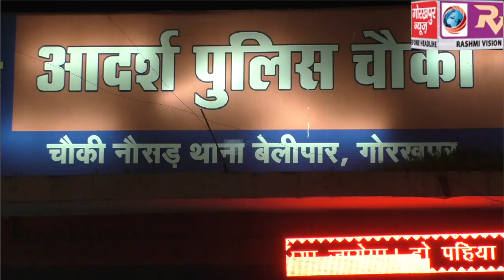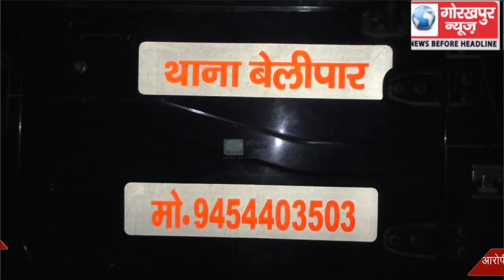अवैध संबंध में बाधक बन रहे सगे भाई की भाई ने की हत्या, पुलिस ने शव को कब्जे में लेकर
अवैध संबंध में बाधक बन रहे सगे भाई की भाई ने की हत्या, पुलिस ने शव को कब्जे में लेकर पोस्टमार्टम के लिए भेजा, आरोपी मौके से फरार, एसपी साउथ विपुल कुमार श्रीवास्तव ने कहा मुकदमा दर्ज कर की जा रही है विधिक कार्यवाही